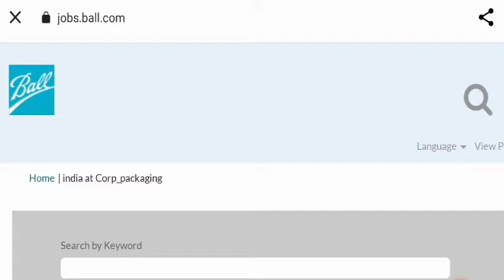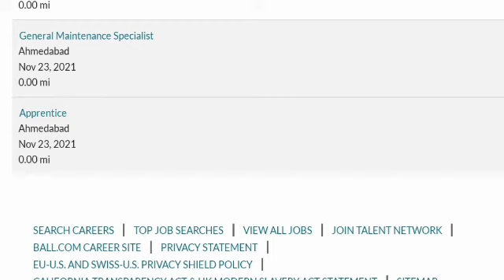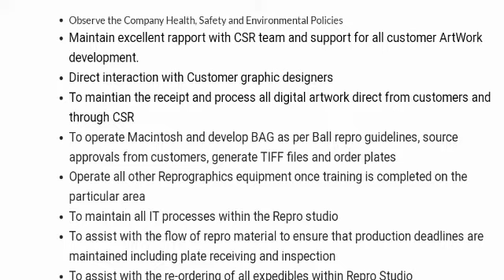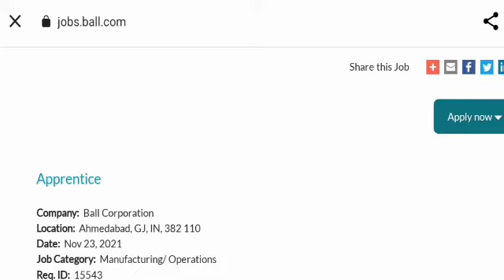Ball Corp | Freshers Engineer Job | Graduate Engineer Trainee Job | Engineer Job Requirement | B.E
Fresher Job Vacancy 2021 | Engineers Job Vacancy | Multiple Job Opening

private job
private jobs
fresher jobs
Mechanical engineering
civil engineering
psu jobs
employment news
sarkari naukri
upjobs
Delhi jobs
Gurgaon jobs
Faridabad jobs
Noida jobs
NAJAFGARH JOBS
BAWANA JOBS
HARYANA JOBS
MANESAR JOBS
PUNEJOBS
BANGLORE JOBS

apply